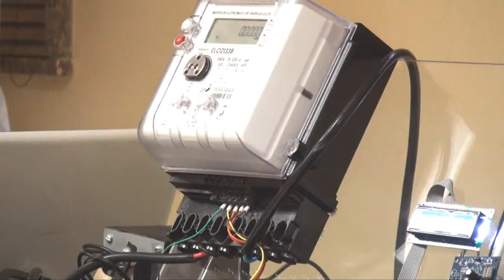Juiz de Fora recebe a final do I2P Global